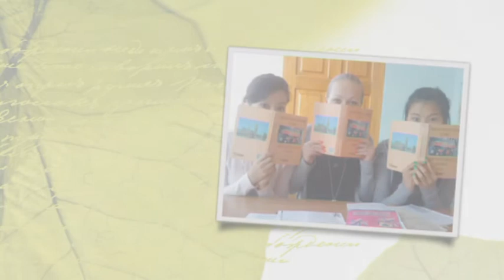Ролик студентов АЯ-10 на втором курсе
Ролик студентов АЯ-10 на втором курсе в 2011 году в октябре